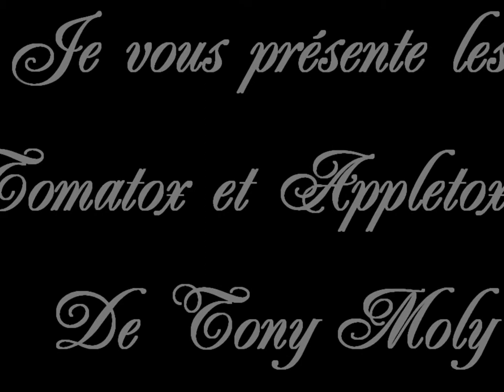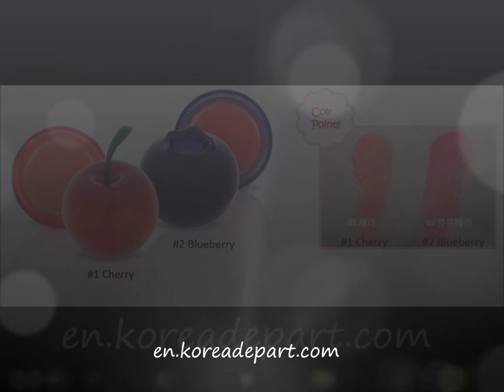Avis-Revue peau de bébé: Tomatox/Appletox cosmétique Coréen Tonymoly de Koreadepart ♥ La Vie en Rose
Voici le lien des Egg pore: à partir de 7.22$

Sur Igraal vous pouvez recupérer de l'argent sur vos dépenses internet sur certains sites comme kiko, Sephora, Marionnaud etc:
Mon lien Cashback de Parrainage Igraal:

- Si vous souhaitez m'envoyer des peaux de banane ou des bisous:
                                            BP 76
                                 51800 Sainte Ménéhould